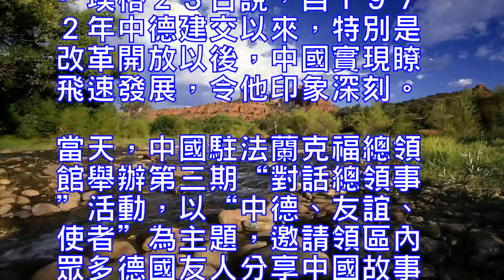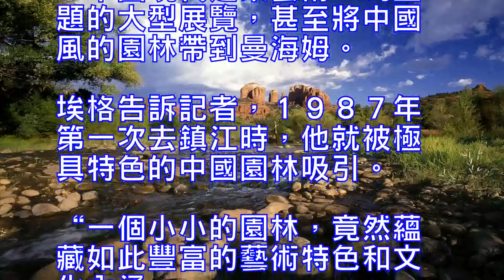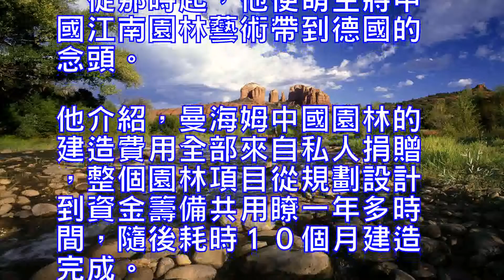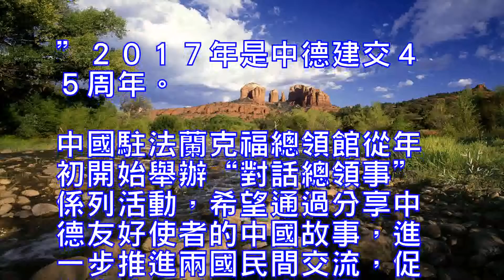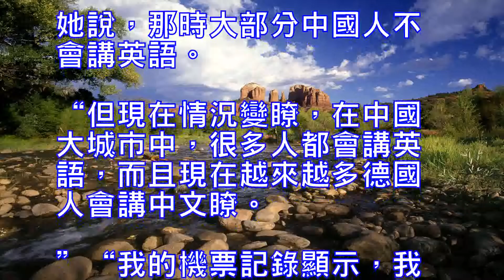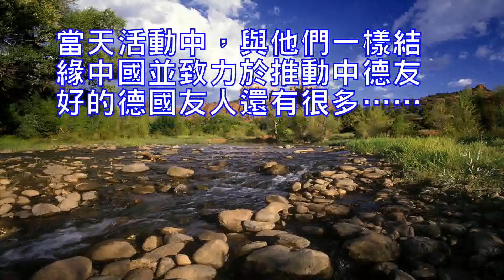通訊：聽德國友人講中國故事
新華社法蘭克福８月２４日電通訊：聽德國友人講中國故事

魏含聿

“我最近每年去中國３到５次，至今已經去過約５０次瞭……”德國曼海姆市前第一副市長諾貝特·埃格２３日說，自１９７２年中德建交以來，特別是改革開放以後，中國實現瞭飛速發展，令他印象深刻。

當天，中國駐法蘭克福總領館舉辦第三期“對話總領事”活動，以“中德、友誼、使者”為主題，邀請領區內眾多德國友人分享中國故事。

中國駐法蘭克福總領事王順卿介紹說，１０年來，埃格始終致力於增進中德兩國友好關係及民間交流活動，不僅推動曼海姆與青島和鎮江的友好交往，促成兩國青少年學生交流學習項目，還於２００８年和２０１２年分別舉辦瞭以“絲綢之路”和“中國現代建築藝術”為主題的大型展覽，甚至將中國風的園林帶到曼海姆。

埃格告訴記者，１９８７年第一次去鎮江時，他就被極具特色的中國園林吸引。“一個小小的園林，竟然蘊藏如此豐富的藝術特色和文化內涵。”從那時起，他便萌生將中國江南園林藝術帶到德國的念頭。
他介紹，曼海姆中國園林的建造費用全部來自私人捐贈，整個園林項目從規劃設計到資金籌備共用瞭一年多時間，隨後耗時１０個月建造完成。所用建材從鎮江港出發，漂洋過海來到曼海姆。
不僅如此，埃格還將許多德國人帶到中國，讓他們親身體驗古老的東方文明和中國的現代化發展。
活動現場播放瞭一段埃格攜曼海姆吹奏樂團去中國交流的視頻。視頻中，一名德國女孩說：“之前我對中國完全沒有概念，到上海之後，看到這裡的摩天大樓，我簡直驚呆瞭。”
２０１７年是中德建交４５周年。中國駐法蘭克福總領館從年初開始舉辦“對話總領事”係列活動，希望通過分享中德友好使者的中國故事，進一步推進兩國民間交流，促進中德關係進一步發展。
“１９８５年我去瞭中國西藏，那裡的風景讓我深深著迷，我很想搬到那裡生活，”德國萊茵蘭－普法爾茨州德中友協主席莫妮卡·克魯芬介紹瞭上世紀８０年代自己去中國的經歷。
“那時很多讀者希望通過我的書來瞭解中國和中國文化，”克魯芬說，那時人們瞭解這個遙遠的東方國家的方式十分有限，自己的書籍非常暢銷。
此後，克魯芬還致力於加強兩國青少年交流的項目。她探訪中國農村家庭，幫助家境困難但有志赴德深造的孩子實現夢想。
她說，那時大部分中國人不會講英語。“但現在情況變瞭，在中國大城市中，很多人都會講英語，而且現在越來越多德國人會講中文瞭。”
“我的機票記錄顯示，我已經去中國２８９次瞭，”７７歲的作家卡爾－海因茨·加斯的話令現場來賓頗為吃驚。
加斯在中國生活多年，他學習中文，曾持中國駕照從青島一路自駕去杭州，而這一切完全是出於對中國的熱愛。
當天活動中，與他們一樣結緣中國並致力於推動中德友好的德國友人還有很多……

Xinhua News Agency, Frankfurt, August 24 (Xinhua) - listen to German friends speak Chinese storyWei Yanyu"I recently went to China 3 to 5 times a year, has been to about 50 times ... ..." Mannheim, Germany, the first deputy mayor Nobel Eger 23, since 1972, since the establishment of diplomatic relations between China and Germany, Especially after the reform and opening up, China has achieved rapid development, so that he was impressed.On the same day, the Chinese Consulate General in Frankfurt held the third "Dialogue Consul General", with the theme of "China, Germany, Friendship and Messenger", and invited many German friends to share the Chinese story.In his past 10 years, Egger has always been committed to promoting friendly relations and non-governmental exchanges between China and Germany, not only to promote Mannheim and Qingdao and Zhenjiang friendly exchanges, to promote the two countries to exchange learning projects for young students, But also in 2008 and 2012 were held to "Silk Road" and "China's modern architectural art" as the theme of large-scale exhibition, and even the Chinese wind garden to Mannheim.Egger told reporters that the first time in 1987 to Zhenjiang, he was very unique Chinese garden to attract. "A small garden, even the possession of such a rich artistic characteristics and cultural connotation." Since then, he initiation of the Chinese Jiangnan garden art to Germany's idea.He introduced, Mannheim Chinese garden construction costs all from private donations, the entire garden project from planning and design to fund preparation for more than a year, then took 10 months to complete the construction. The building materials used to start from the town of Zhenjiang, drifting across the sea to Mannheim.Not only that, Ege will be a lot of Germans to China, so that they experience the ancient oriental civilization and China's modernization.The event broadcasts a video of Egene's Mannheim Play Orchestra to China. In the video, a German girl said: "Before I had no concept of China, to Shanghai, after seeing the skyscrapers here, I was stunned.2017 is the 45th anniversary of the establishment of diplomatic relations between China and Germany. The Chinese Consulate General in Frankfurt began to hold a series of "Consul General of Dialogue" from the beginning of the year, hoping to further promote the further development of Sino-German relations by sharing the Chinese story of Sino-German friendly messenger."In 1985 I went to Tibet, where the scenery fascinated me, and I wanted to live there," said Monica Kruffin, chairman of the German-Chinese association in Rhineland-Palatinate. 80 years of their own experience to China."At that time many readers wanted to learn about Chinese and Chinese culture through my book," said Kruffen, who was very limited in that way to understand the distant oriental country and his books were very popular.Since then, Kluffen is also committed to strengthening the two countries youth exchange project. She visited the Chinese rural family, to help family difficulties but interested in going to Germany to achieve the dream of children.She said that most Chinese would not speak English at that time. "But now the situation has changed, in the big cities in China, many people will speak English, and now more and more Germans will speak Chinese."My ticket records show that I have gone to China 289 times," 77-year-old writer Karl Heinz Gass's words to the scene guests quite surprised.Gasy lived in China for many years, he studied Chinese, had a Chinese driver's license from Qingdao all the way to Hangzhou, and all this is entirely out of love for China.In the same day, there were a lot of German friends who had joined China and committed to promoting Sino-German friendship ...